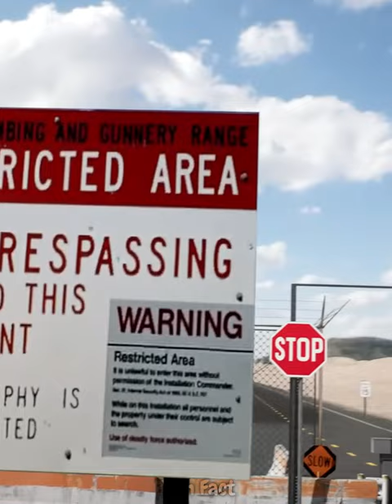The mystery about Area 51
"Welcome to Tech Fact, your ultimate destination for exploring the wonders of space technology and uncovering the most astonishing facts the universe has to offer. Our channel dives deep into the latest advancements in space exploration, cutting-edge technology, and the brilliant minds propelling us into the future. From the intricacies of spacecraft engineering to the mysteries of distant galaxies, Tech Fact brings you closer to the stars with engaging videos, expert interviews, and captivating visuals. Whether you're a space enthusiast, a technology geek, or simply curious about the cosmos, join us on a journey beyond the boundaries of Earth, where every fact is a step closer to the unknown.